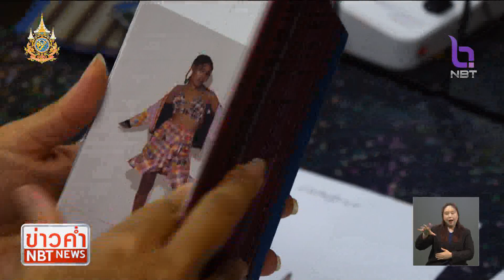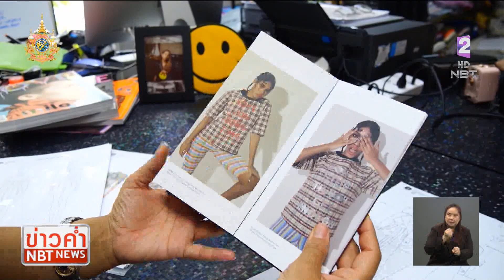"ผ้าขาวม้า เดอะซีรีส์" ตอน "ลินดา เจริญลาภ" ผ้าขาวม้าไทยโกอินเตอร์ ข่าวค่ำ วันที่ 31 มกราคม 2567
หากพูดถึงดีไซเนอร์ชื่อดัง ที่คร่ำหวอดแฟชั่นผ้าขาวม้า เชื่อว่า เหล่าแฟชั่นนิสต้า รวมทั้งดีไซเนอร์รุ่นเก๋า ยังคงประทับใจ"รันเวย์ Amazon fashion week Tokyo 2017 ที่ประเทศญี่ปุ่น"อยู่แน่นอน หลังเจ้าแม่แฟชั่นแบรนด์ LALALOVE "คุณลินดา เจริญลาภ " พาผ้าขาวม้าไทยไปโชว์ความเก๋บนรันเวย์ระดับโลก แต่ก็น่าเสียดายที่กระแสได้ซาลงไป ดังนั้น ในโอกาสที่ ผ้าขาวม้ากลับมาฮอตใหม่ จากไอเดียของท่านนายกรัฐมนตรี วันนี้เราจะพาไปย้อนดูความสำเร็จเมื่อ7ปี และสิ่งที่ ดีไซเนอร์ตัวแม่ฝากไว้ เพื่อไม่ให้กระแสผ้าข้าวม้าซาลงไปอีก  ใน"ผ้าขาวม้าเดอะซีรีส์ EP 6 ตอน "ลินดา เจริญลาภ" หวังดีไซเนอร์หน้าใหม่ช่วยนายกฯเศรษฐา ต่อยอดกระแส"ผ้าขาวม้า"โกอินเตอร์"